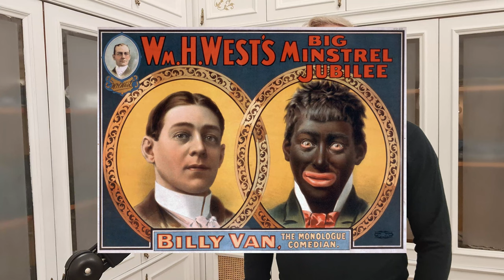White Men Are Stupid in Commercials: Can We Fight Comedy with Comedy? [podcast #32]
In his own words, Ricky Gervais makes himself the butt of his jokes. He’s the silly white man who gets things wrong. But he wasn’t the first to practice self-deprecating comedy. Stars like John Cleese (Fawlty Towers) or Rowan Atkinson (Mr. Bean) preceded him. Being able to laugh at oneself is certainly a confidence-boosting trait—until it becomes anti-white racism. Has comedy that makes white men look stupid gone too far?